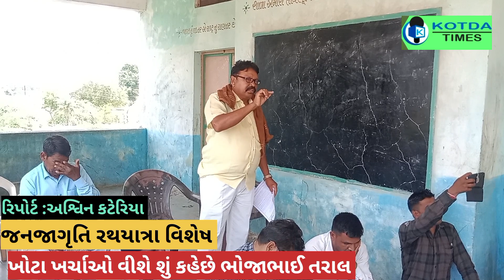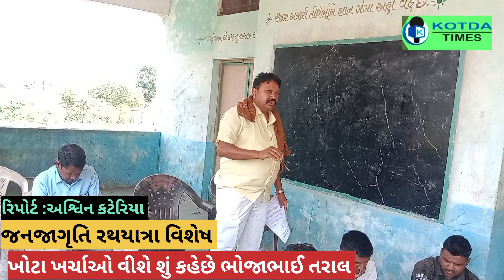આદિવાસી સમાજ ના ખોટા ખર્ચ વિશે શું કહે છે? ભોજાભાઈ તરાલ